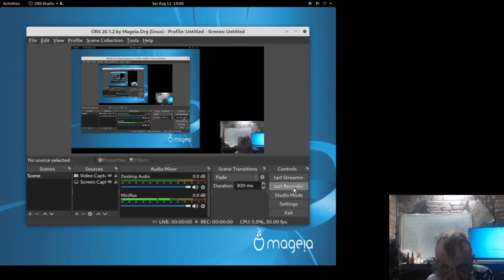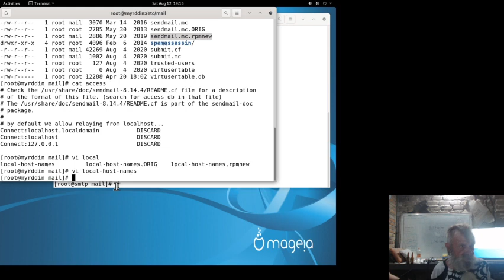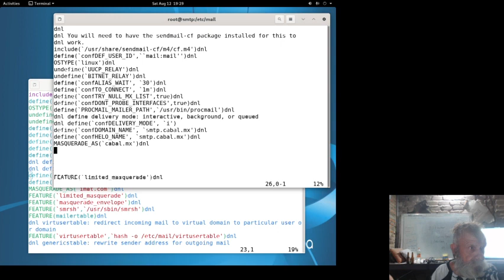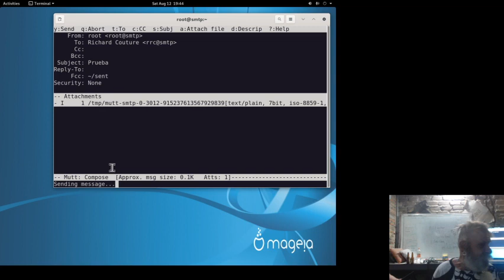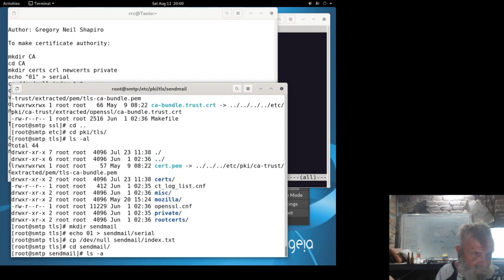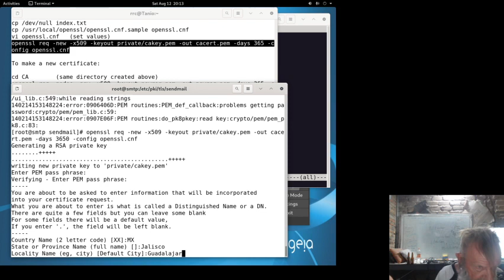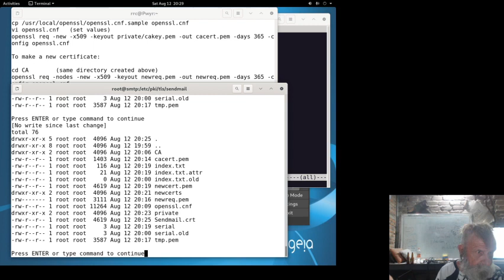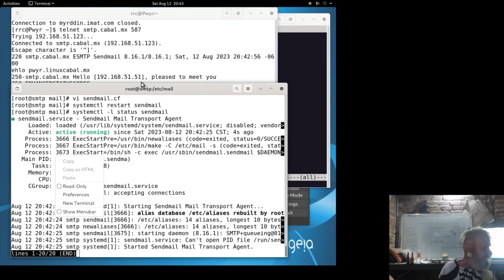Crear Mail Server Part 2 20230812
Como crear un servidor de correo seguro usando Sendmail, Cyrus SASL, openSSL y Dovecot por Richard Couture